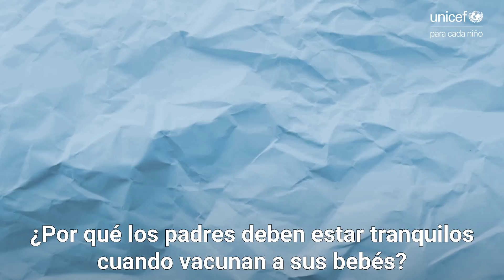Todo lo que debes saber sobre las vacunas | UNICEF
La vacunación puede generar muchas preguntas, pero la Dra. MacDonald te proporcionará asesoramiento fiable y te explicará en detalle algunos consejos prácticos que necesitas para tu familia.